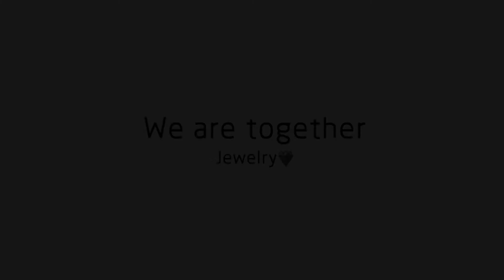😍Super Awesome Earrings For Girls To Buy (1) 🙏💪 Tik Tok China 🙏💪 Versatile Utensils